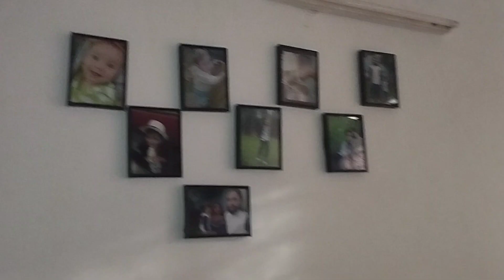First love yourself and take care of yourself.❤️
Daily vlog challenge 194.